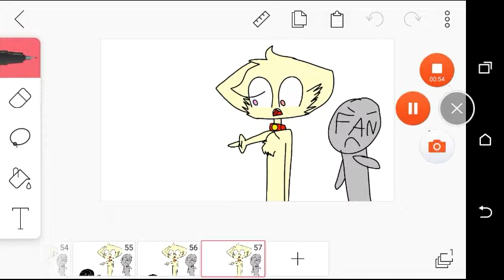He broke my heart meme remake gif for hồ nguyễn phương nhung dog